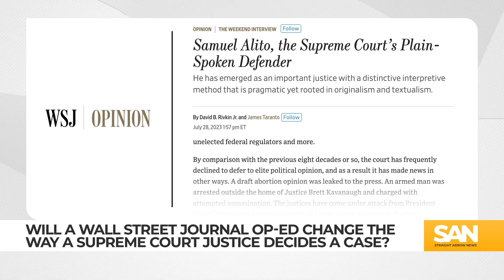Will a WSJ interview change how Supreme Court Justice Alito decides a case?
The Chairman of the Senate Judiciary Committee, Sen. Dick Durbin (D-IL), is trying to get Supreme Court Justice Samuel Alito to recuse himself from an upcoming case. One of the lawyers involved in the case interviewed the Justice and then wrote an op-ed about him in the Wall Street Journal.